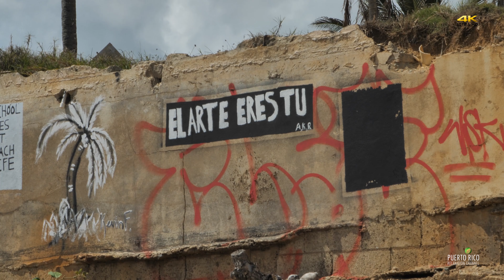Yabucoa, Puerto Rico / 4K Beautiful Relaxation Video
A relaxing video shot at the east coast of Puerto Rico on the beaches of Yabucoa. Shot at playa "El Morillo in Yabucoa. In one of the shots you can see the smal island of Vieques.